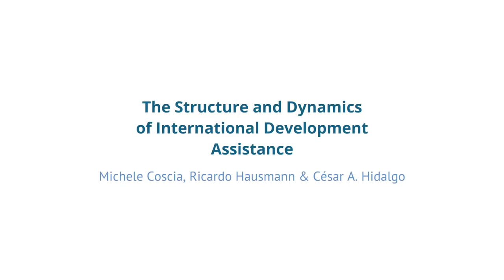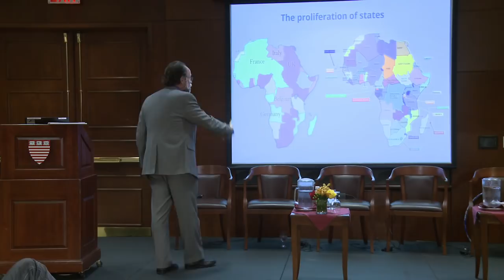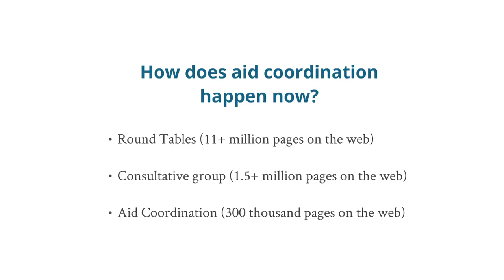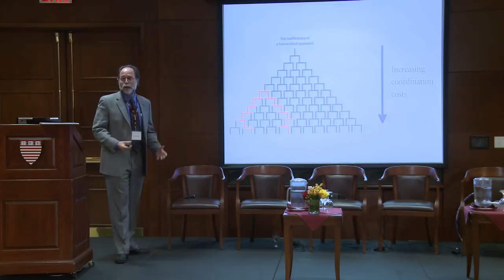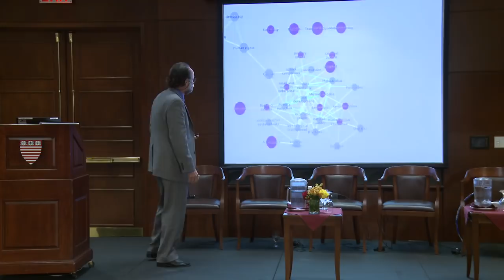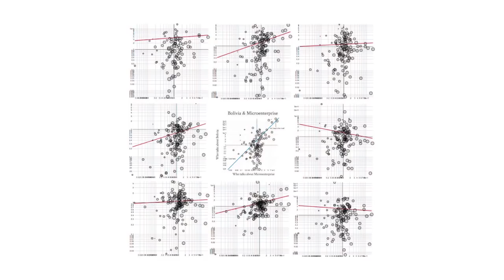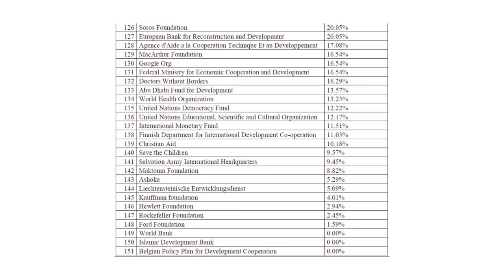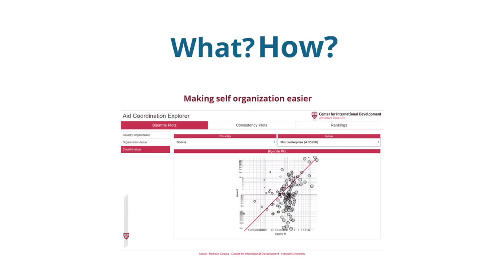GEM 2012: Ricardo Hausmann on Structure & Dynamics of International Development Assistance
At the 2012 Global Empowerment Meeting, Ricardo Hausmann, Director of the Center for International Development at Harvard University, examined the Structure and Dynamics of International Development Assistance as part of a panel on "The Role of Networks in Building Prosperity."